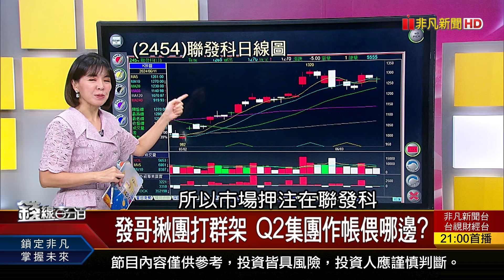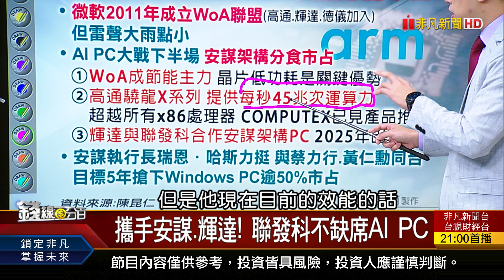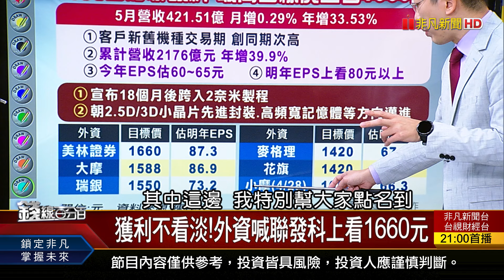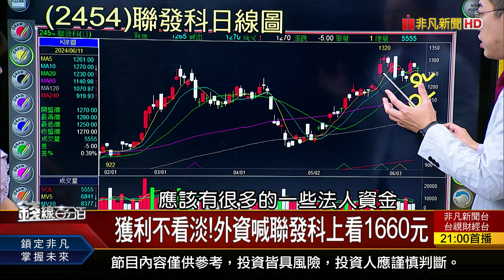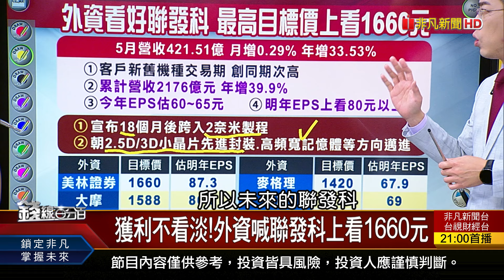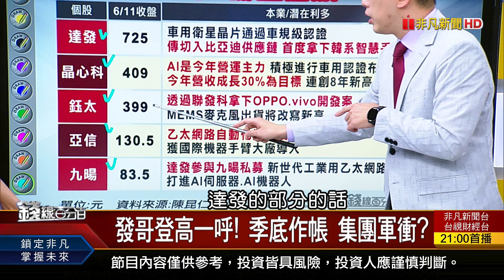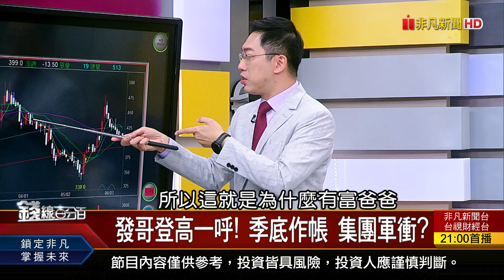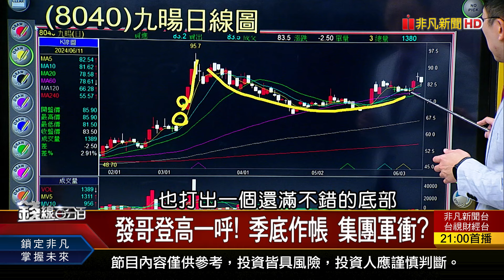《發哥揪團打群架 Q2集團作帳偎哪邊?》【錢線百分百】20240611-5│非凡財經新聞│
◎發哥揪團打群架 Q2集團作帳偎哪邊?

●0611完整版(上)《AI大攻略!我的AI怎麼了? 手上有的必看! 史高邊緣 選股難?"護國群山"誰太委屈?》
●0611完整版(中)《投信年中拚績效! 如何偷偷跟單? 發哥揪團打群架 Q2集團作帳偎哪邊?》
●0611完整版(下)《網驚:AI要取代你了! 這些行業直接破防! 高殖利率股碾壓大盤? 懂得下車讓績效更佳!》